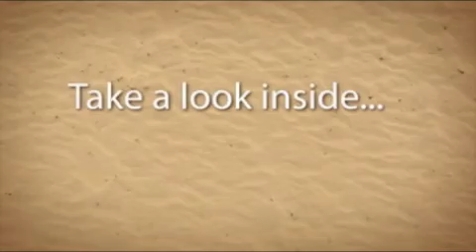ACAI BERRY CONTEST WINNERS ANNOUNCED + A RAW FOOD LIFESTYLE UPDATE